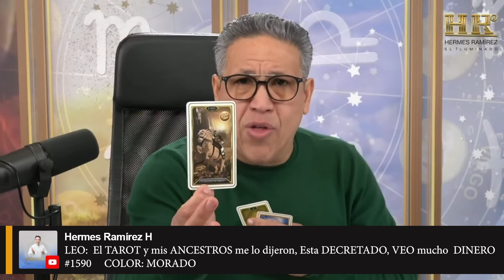LEO: El TAROT y mis ANCESTROS me lo dijeron, Esta DECRETADO, VEO mucho DINERO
LEO:  El TAROT y mis ANCESTROS me lo dijeron, Esta DECRETADO, VEO mucho  DINERO       #1590     COLOR: MORADO